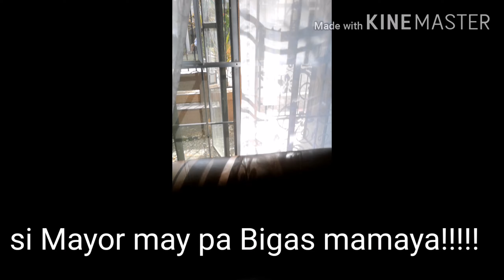No Oven Bake Pinoy Pizza (Tipid Gatong Mandin)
So first time lang po namin gumawa ng mga kinemeng video. O sya! Ingredients at precedure sa ilalim:

Ingredients :

2 1/2 cups of water (ginamit namin ang pang gatang ng sinaing)

1/4 cup sugar na puti (gatangan ulit)

3 tsp instant yeast

6 na gatang o cups ng harina

1/4 cup o gatangan ng mantika

samahan mo narin ng asin

Procedure:

I-Mix at Masahin. Unahin ang yeast, asin, asukal, mantika at tubig. Ipa bloom ng mga 5 minutes. Sabay halo ng harina at asin. Masahin.

Pag okay na ang consistency, Balutan at i rest o i tabi ng mga 1 oras hanggang mag doble ang sukat.

-I-shape mo na. Painitin ang non stick pan o kahit anong lutuan nyo sa bahay. wag ng lagyan ng mantika para healthy kunyare. Lutuin ang isang side ng mga 5 minutes tapos baliktarin.

-Lagyan ng pizza sauce ang naluto na side. Ilagay din ang keso, veggies, ham at keso ulit. lutuin ng another 5 minutes. (yung apoy high heat muna tapos after 2 minutes medium heat na)

Tapos kainan na!  Kapagod na mag type e. Salamat